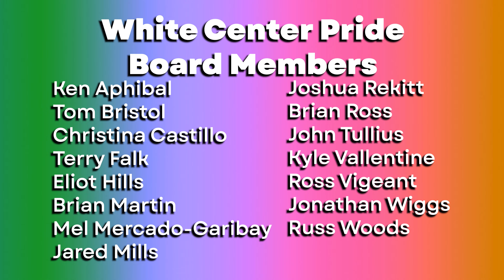Pride Skate and Leather & Lace Drag Cabaret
Pride month 2023 kicked off with an extravagant night at the Southgate Roller Rink.  Leather and Lace Drag Cabaret, hosted by Old Witch, had an all-star line-up, and was followed by a packed Pride Skate.  Watch as Southgate Roller Rink co-owner Erin Rhoads explains what Pride and the White Center community mean.